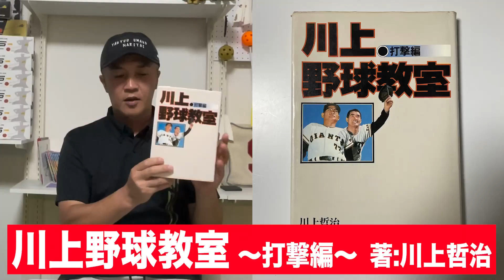【飛距離UP】"打撃の神様"もやってた！強いインパクトを生み出す押し手の使い方とは！？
☆★NEW！キレダスバットの詳細についてはコチラ★☆
〜スイングスピード＆ミート力向上のバッティング野球ギア〜

＼宮本慎也さん山本昌さん吉見一起さんも絶賛／
〜投球・送球改善のスペシャル野球ギア〜

◇◆キレダス公式チャンネルとは…◆◇
『ピッチング＆バッティングを中心に野球の課題改善につながる情報発信』をします！ピッチャーのピッチング、キャッチャーの送球・野手のスローイング…バッティングではスイングスピード向上、ミート力アップ…”いかに自分の持つ力を最大限引き出し、そして伝えるか”皆さんの野球課題解決を使命として『投球・送球・打撃』を
改善するための情報を発信していきます！

【効果絶賛】元ヤクルト宮本慎也さんに「キレダス」の投げるコツや感想をお話しいただきました！

本当にいい球がいくの？ 山本昌さんが話題のキレダスを投げてみました